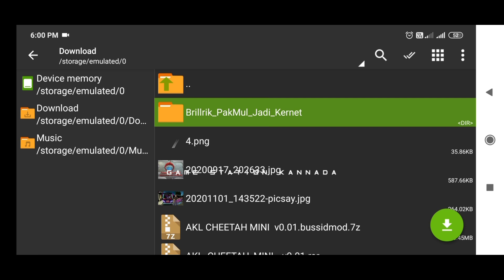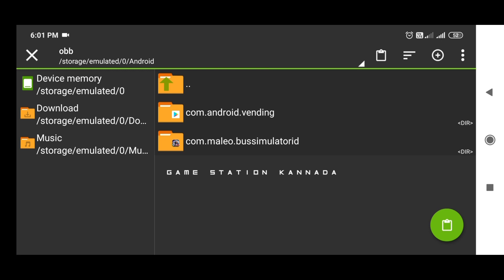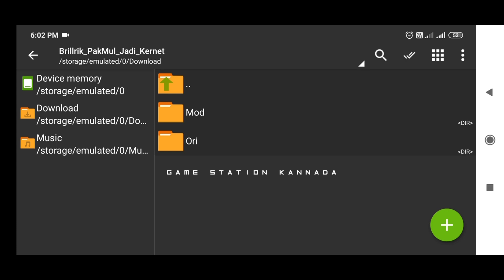How To Install Conductor Mod In KSRTC BUS | Add Conductor For JetBus In Bussid Game | In Kannada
🚀Upcoming Video :  Bussid Tech Video

🛣 Up Next Coming : ETS-2 Kannada

🏝 Next Big Events :

Surprise(GTA) 🎉🎁 🤫

Download Links ⤵️

🔖LINK-2(Bus Used In The Video) :

Sugama :
Visit ModsBussidIndia @ Telegram

MOD CREDITS: BirilRick

My Suggestion  🎥

My Gadets 😇

My Phone :

My Earphones:

My Laptop :

My Power Bank:

My jio Router :

My Riding Gadget:

❤️((- NOTE -))❤️

👉Tap🔔Icon!